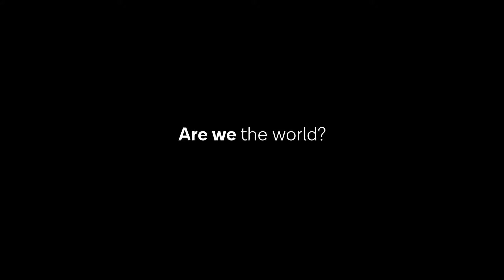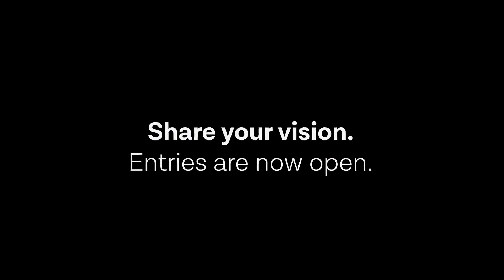Pied a Terre Presents The World We Live In 2018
The World We Live In contests are a celebration of life and an invitation to people of all nationalities, creeds, and cultures to express their perspective of the world we live in through art and culture.